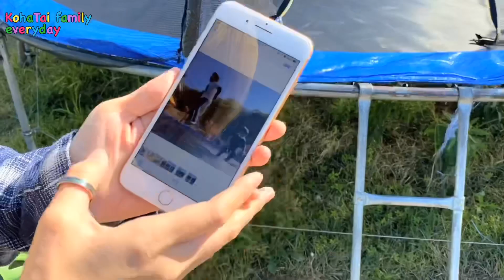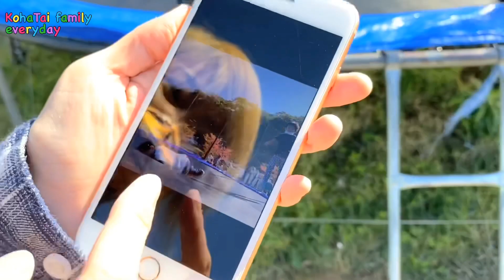【おでかけVlog】ネスタリゾートの巨大トランポリンで遊んだよ😚晴れ女の集まりはいつも快晴！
DOVA-SYNDROME
                  効果音ラボ